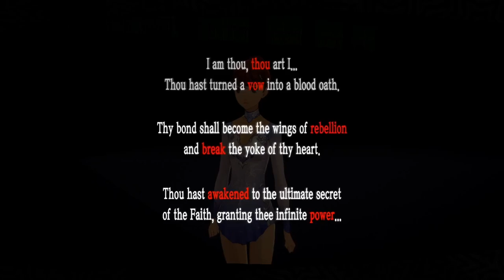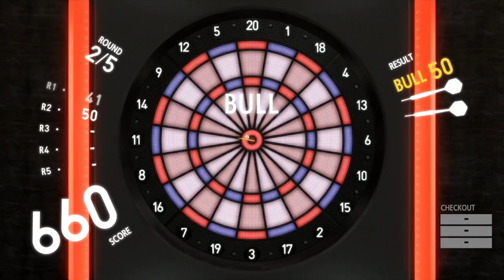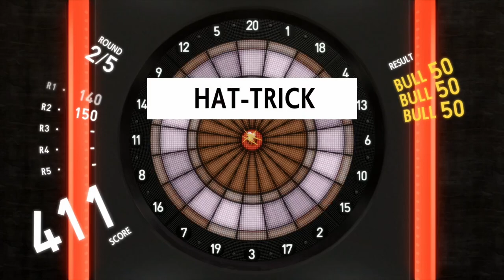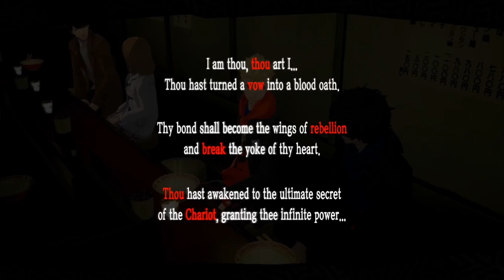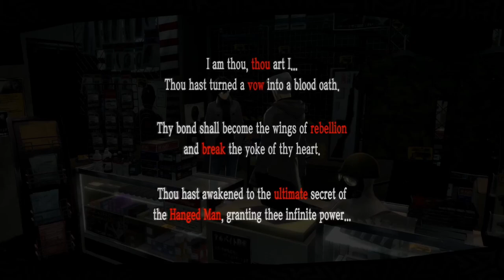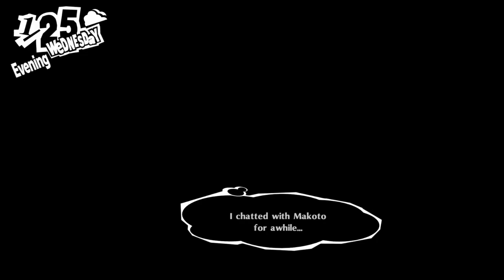Persona 5 Royal - Part 69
Welcome to my blind let's play of Persona 5 Royal with Japanese voices!